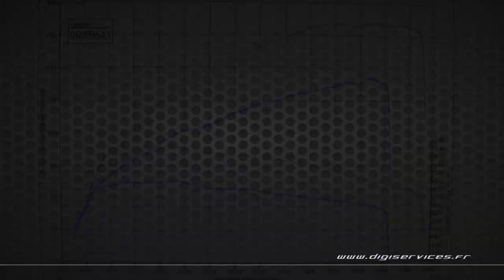Toyota Rav4 2.2 D4D 136cv Reprogrammation Moteur @ 168cv Digiservices Paris 77 Dyno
Passage dans nos locaux d'un Toyota Rav-4 2.2 D4D de 136cv pour une reprogrammation moteur.